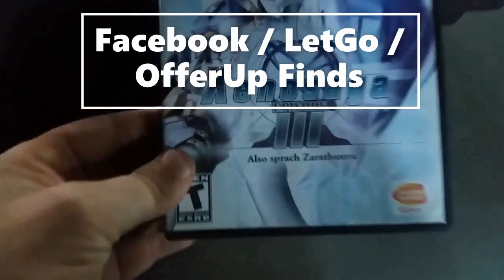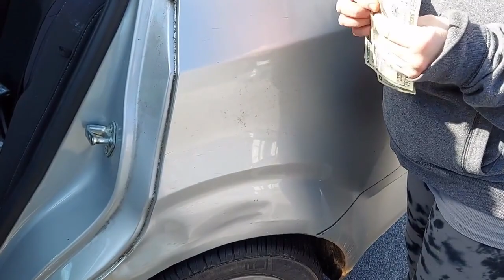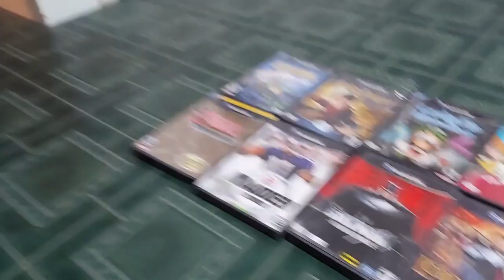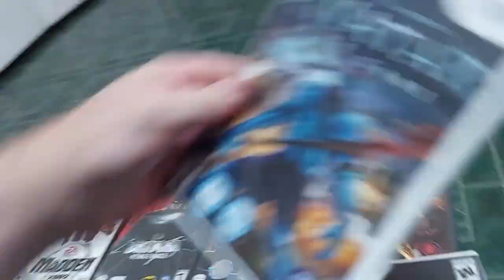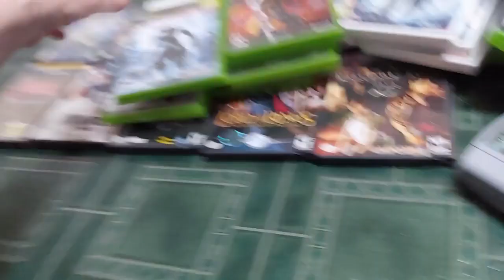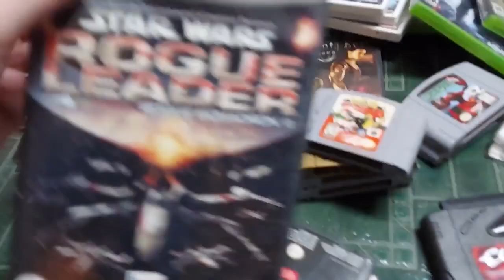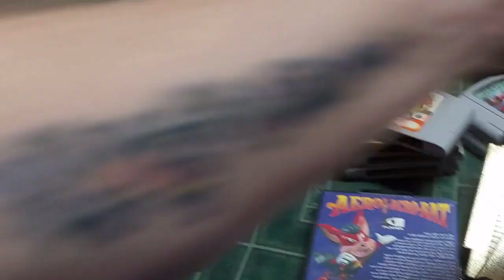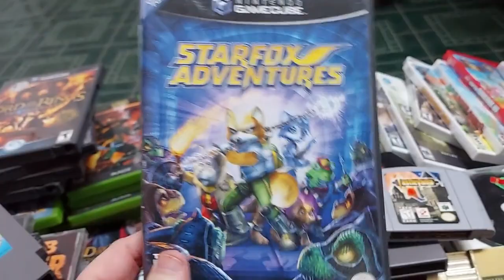GAMES COME TO ME BY THE CARLOAD!! WHAT DID SHE BRING ME?! - Live Video Game Hunting Ep. 114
My eBay Store: